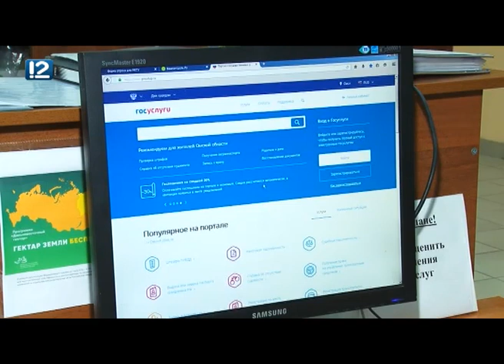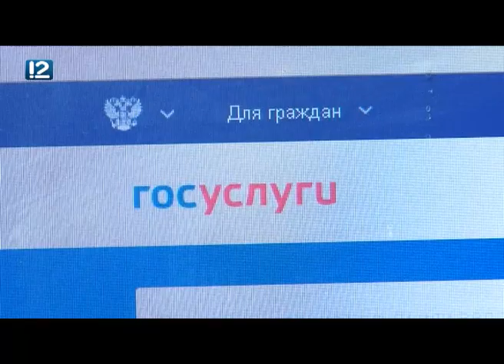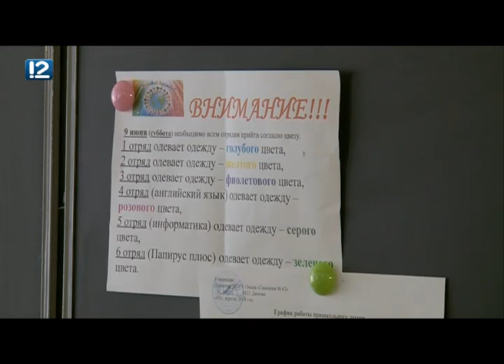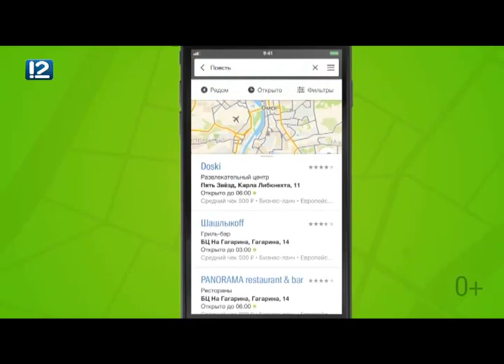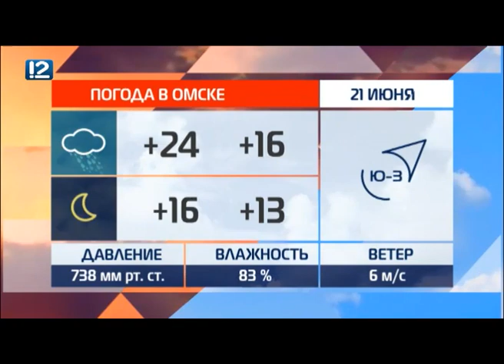Омск: Час новостей от 20 июня 2018 года (14:00). Новости